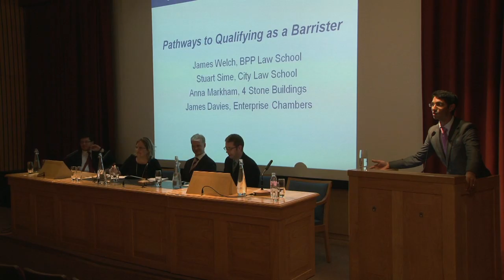Chancery Bar Association Careers Fair 2011.mov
Film of recent Chancery Bar Association Careers Fair - 18th November 2011 - many chancery chambers attended